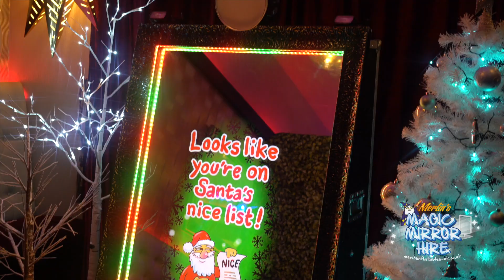Christmas Magic Mirror Me Hire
Our magic selfie mirror me photo booth is the latest technology in unique photo-generating products, interactive picture taking at your next Christmas event, you are planning a corporate events, Christmas & New Year’s Eve parties.  .
Your can sign your prints add Emojs, animated Gifs, green screen, custom animations, personalise print layouts, theme backgrounds, children animations and much more make this magic mirror stand out from the rest on the market you can hire.
You can upload to social media, make a video or Gifs, voice messaging, you can email and text your pictures from the mirror.